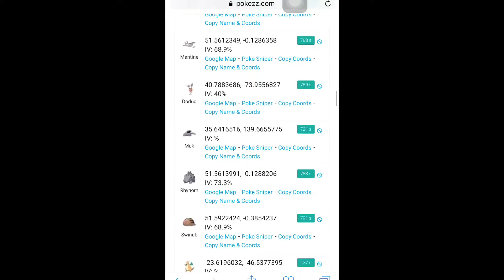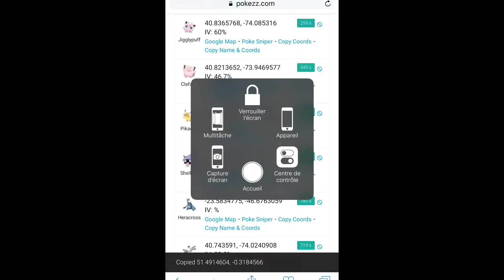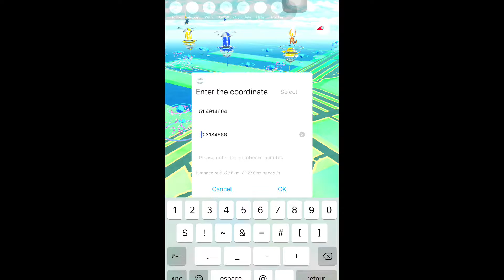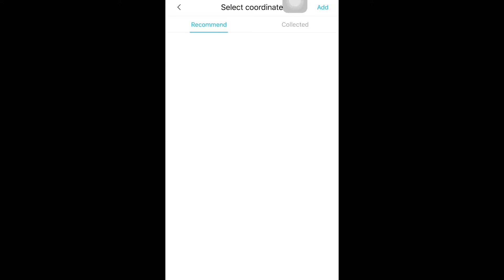Pokemon Go tutuapp nouveau pikachu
Merci à ce qui like